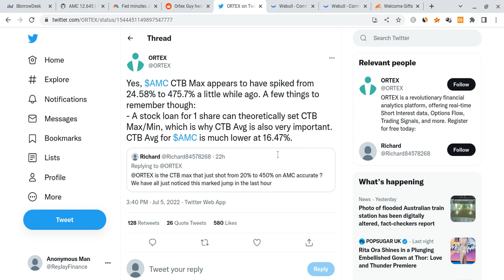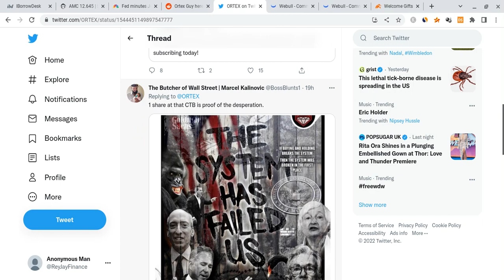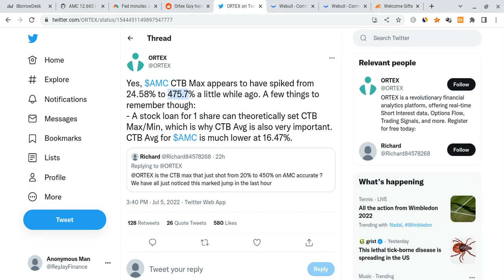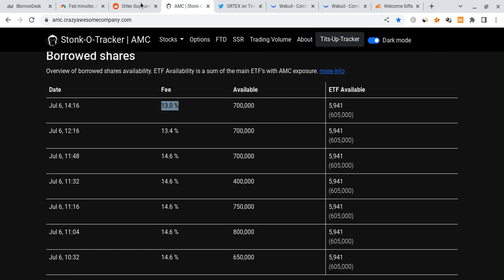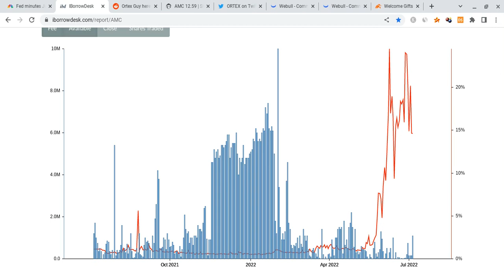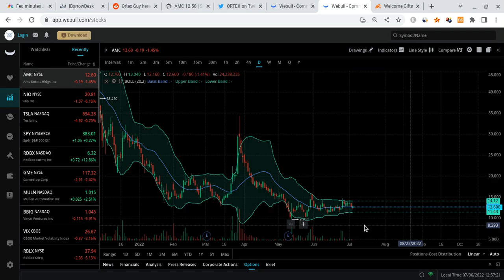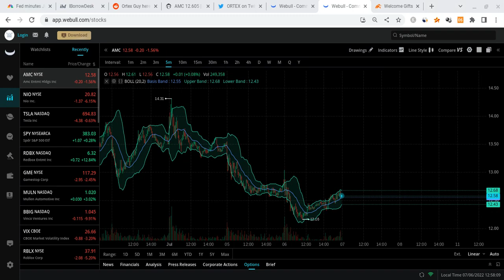🔥 AMC STOCK 475% COST TO BORROW!!! HUGE AMC PREDICTION!!! 🚀